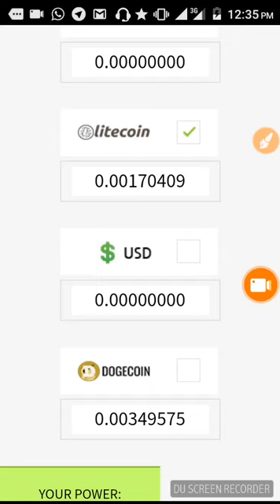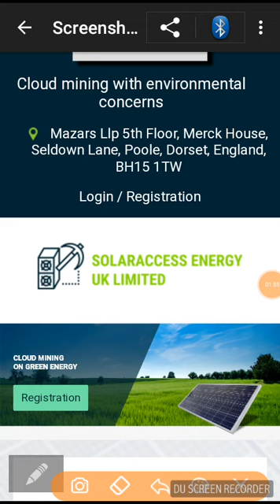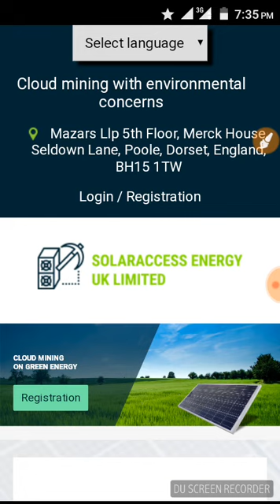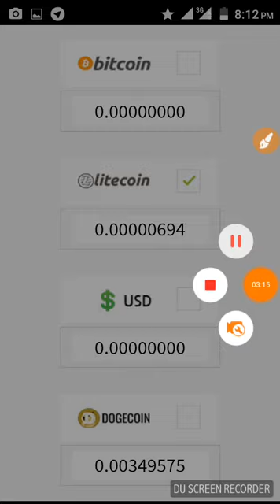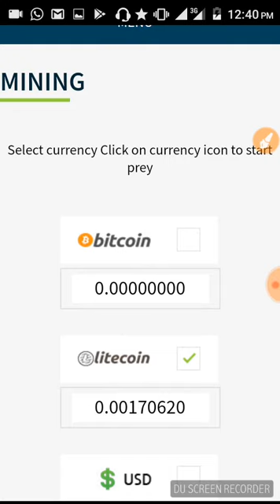সোলার মাইনিং BTC,LTC,USD DOGE পেমেন্ট 100% পাবেন একটি মোবাইল একটি একাউন্ট করুন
একটি মোবাইলে দুইটি একাউন্ট খুল্লে পেমেন্ট পাবেনা।